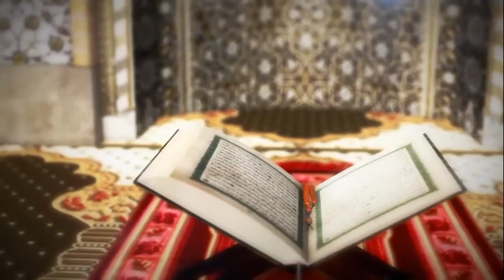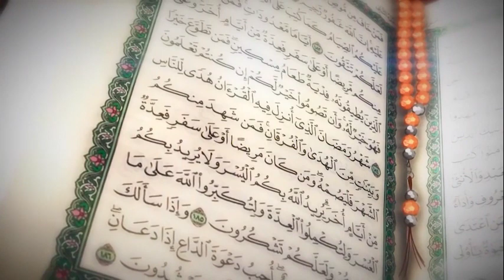Emyezi Gy'obusiraamu Ena (4) Egy'emizizo - SWALEHE KIGGUNDU 1